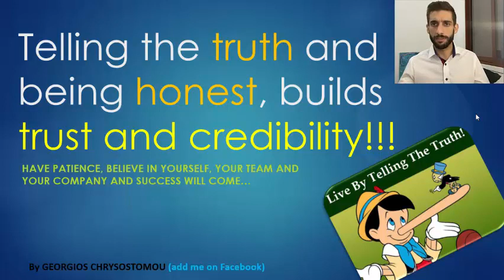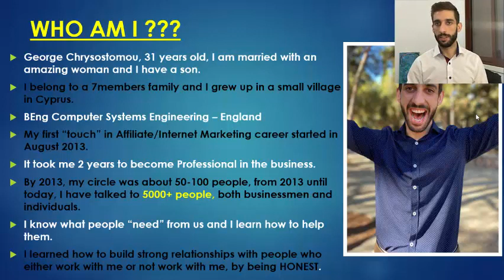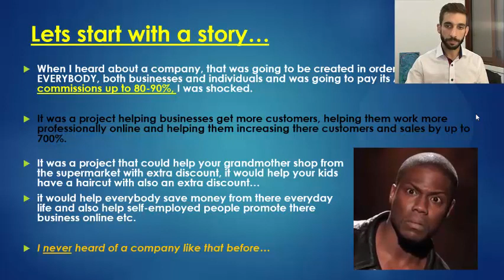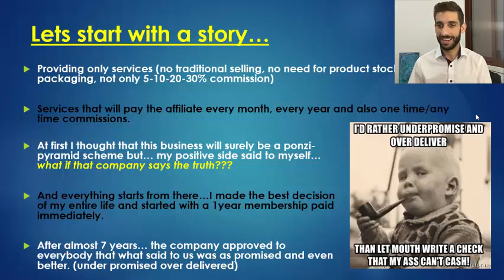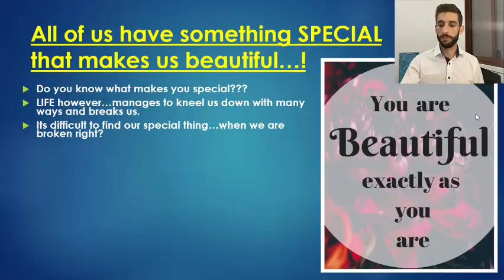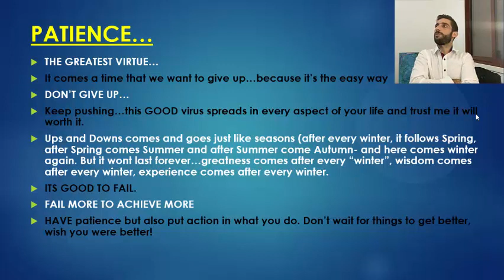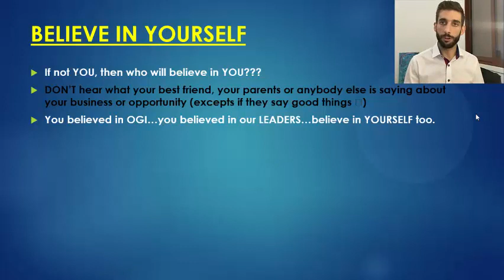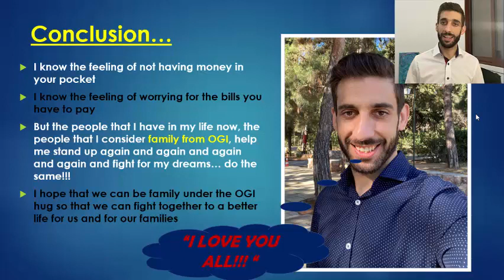Being Honest George Chrysostomou